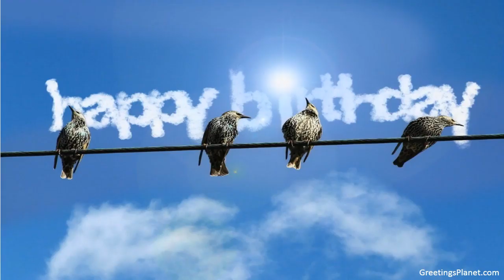Happy Birthday to Iraiyavan